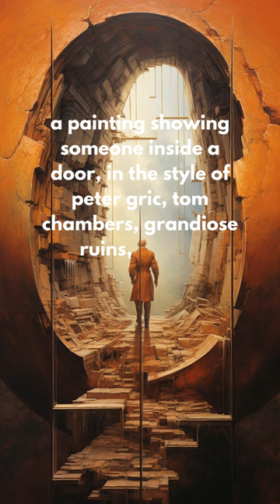Grandiose Ruins: Midjourney Prompt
Full Midjourney Prompt: a painting showing someone inside a door, in the style of peter gric, tom chambers, grandiose ruins, hajime sorayama, classicist portraiture, terracotta, symmetry and balance --ar 9:16